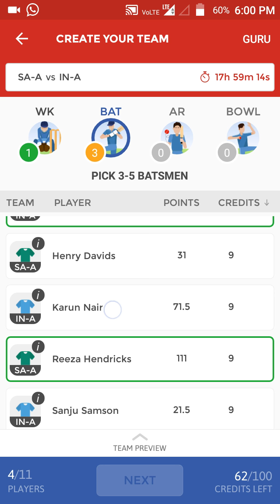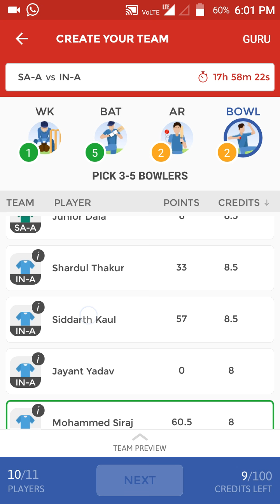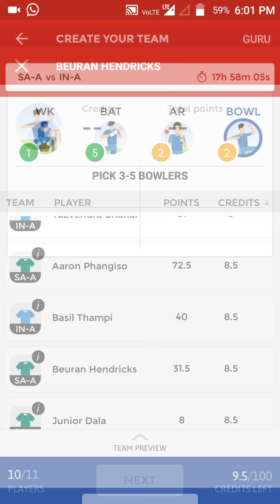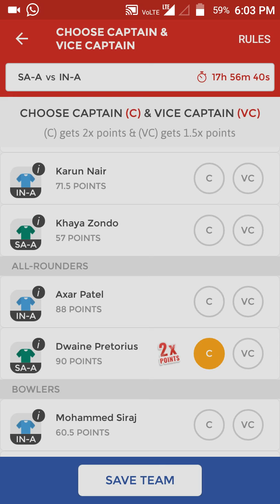SA-A VS IND-A DREAM 11 TEAM(south africa-A vs india-A)